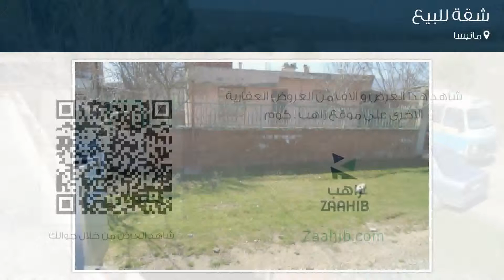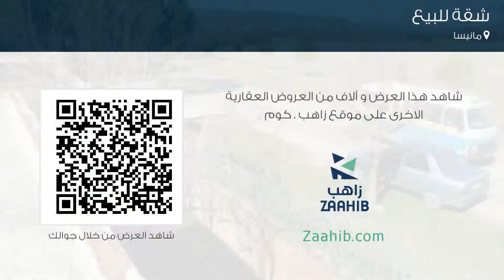شقة للبيع في مانيسا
تفاصيل العرض:-

رقم: 4157989

ميزات:-

3 الغرف, 1 غرف أخرى, 1 عدد دورات المياه, 1 سعة مرآب السيارات, 1 عدد الأدوار, 2004 سنة البناء, كهرباء, مدفأة, تكييف, مطبخ مجهز, سكني, حديقة, صالة